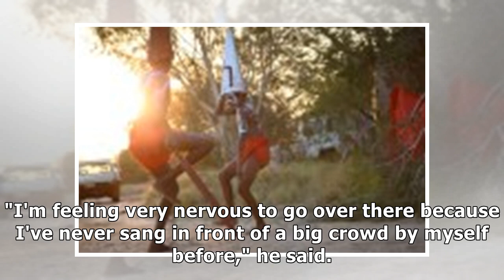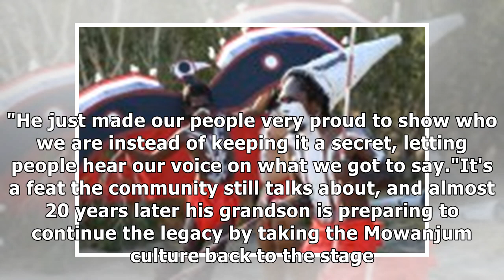Kimberley kids go from the outback to the opera house for dance rites